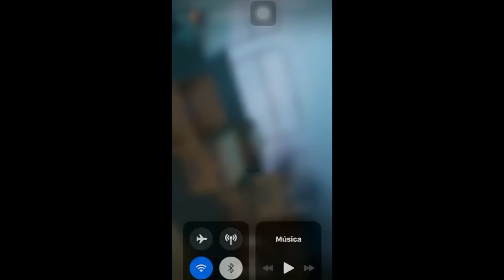Empleada de Polyplas, que está desaparecida, graba escena del lugar previo a explosión